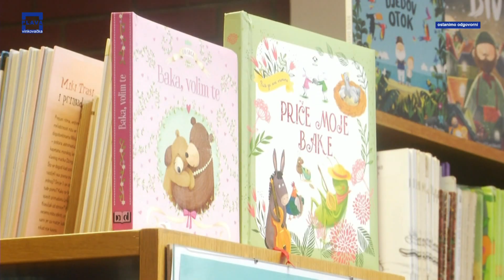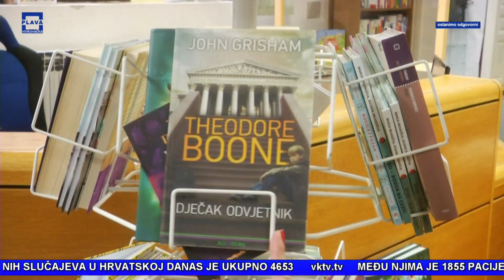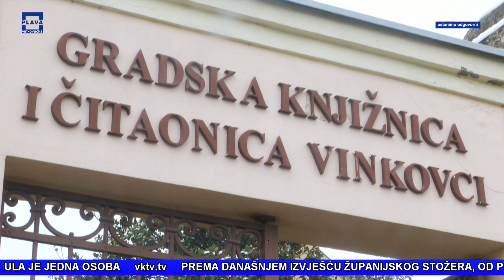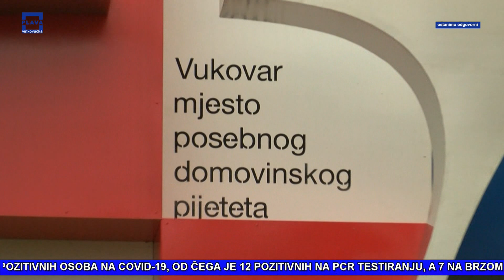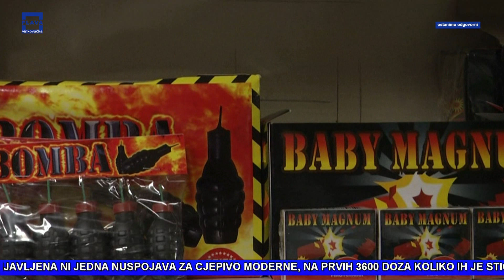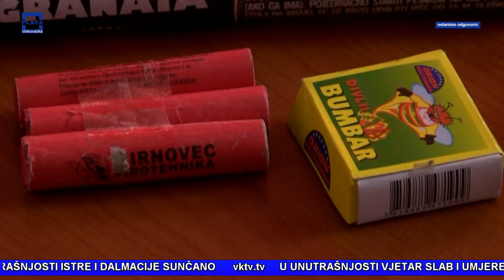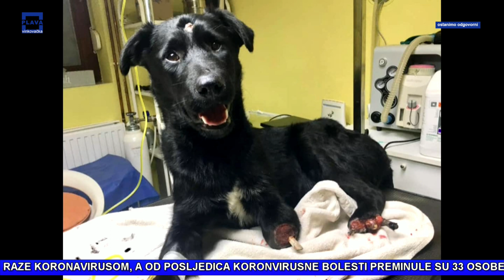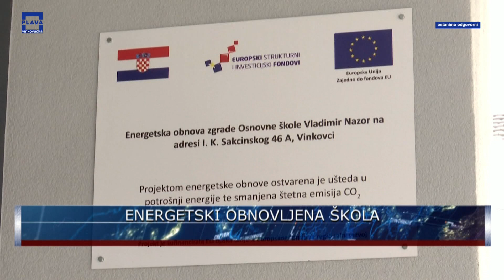TU OKO NAS 15. 01. 2021.